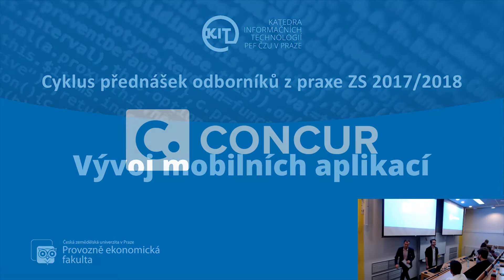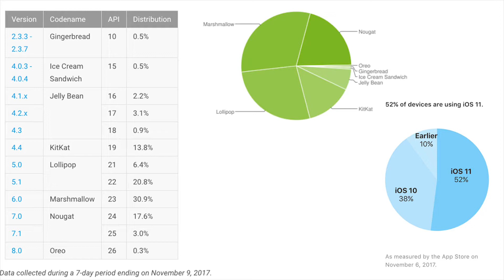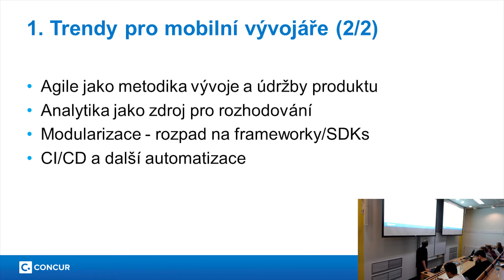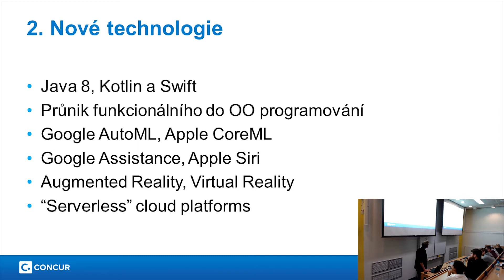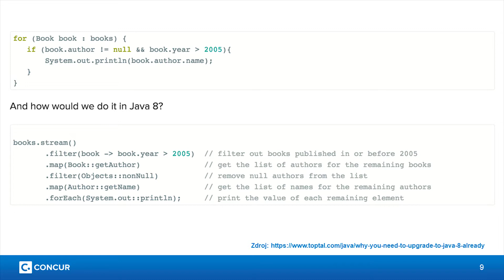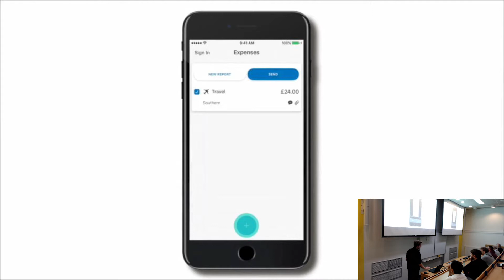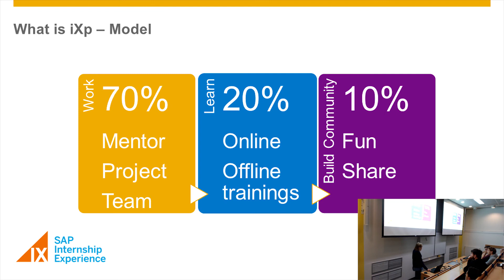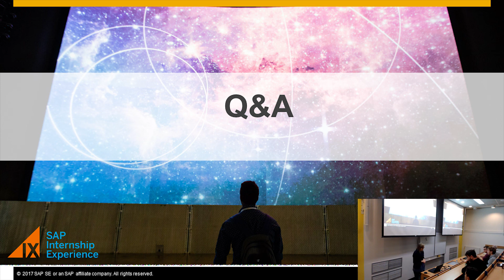Vývoj mobilních aplikací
Přednáší: Václav Zůna (CONCUR)

Katedra informačních technologií PEF ČZU v Praze pořádá v zimním semestru 2017/2018 samostatný cyklus odborných přednášek na aktuální témata z oblasti Informačních a komunikačních technologií. Z nabízených přednášek jsou dvě v anglickém jazyce (pro studenty anglických oborů i další zájemce).